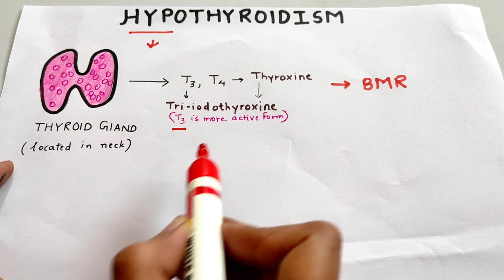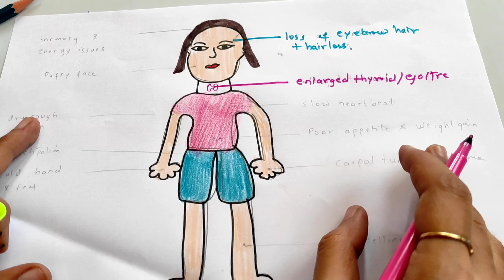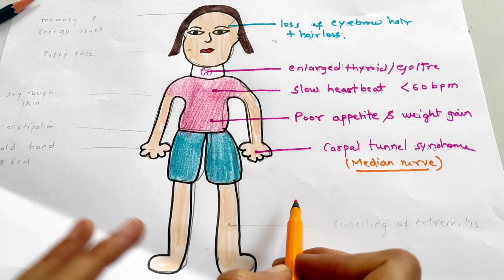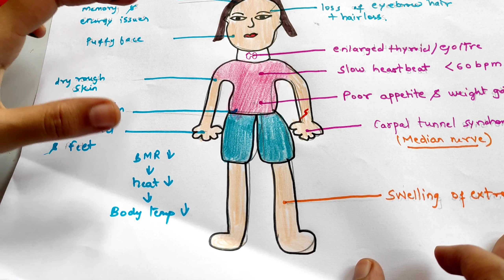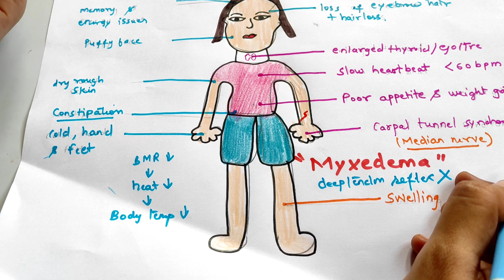HYPOTHYROIDISM | Explained in hindi | Thyroid hormone ki kami | Dr Prachi Mahajan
Hello Everyone!

Today in this video i have explained HYPOTHYROIDISM. Clinical features has been explained briefly with diagrams.

If you have any doubt regarding this topic, comment down I will try to answer It.

It really took lot of determination & hard work to make this video possible. From hours of shooting to enormous research to make it as easiest as possible.

Any information on diseases and their treatment available at this channel is intended for general guidance only and for learning purposes. Always seek the advice of your physician with questions regarding to your medical condition. Our channel shall not be liable for any direct, incidental, indirect or punitive damages arising out of access to use use of any content available on this channel. HEALTH IS WEALTH

Prachi Mahajan.